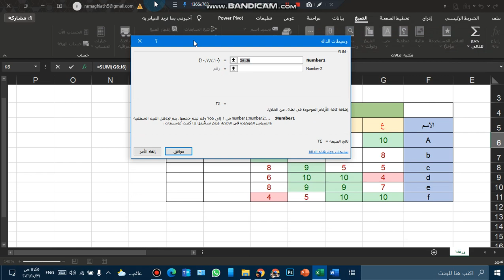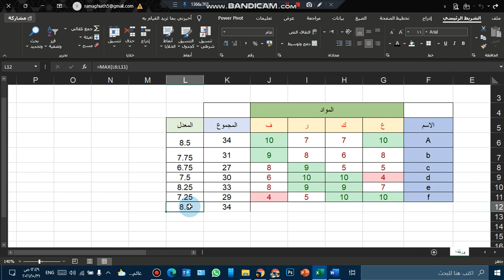المحاضرة الثالثة / الجزء الأول Excel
excel 2019 شرح كامل,
excel 2019 download,
excel 2019 download free,
excel 2019 تحميل,
excel 2019 product key,
excel 2019 online,
excel 2019 bible pdf,
excel 2019 portable,
pivot table excel 2019 شرح,
دورة excel 2019,
تعلم excel 2019,
شرح برنامج excel 2019,
curso excel 2019 - sesión 04,
curso excel 2019 - sesión 03,
excel 2019 module 1,
excel 1 simulation 2019,
excel 2019 module 1 textbook project,
excel 2019 project 1,
excel 2019 project 1-3,
tqc 2019 excel 102,
tqc 2019 excel 104,
tqc 2019 excel 108,
tqc 2019 excel 204,
tqc 2019 excel 206,
tqc 2019 excel 202,
excel 2019 ch 2 post test,
excel 365 vs excel 2019,
excel 3 simulation 2019,
diferencia entre excel 2019 y 365,
mapas 3d excel 2019,
excel 4 simulation 2019,
excel 2019 module 4,
excel 2019 module 6 case 2,
excel 2019 module 6 case 1